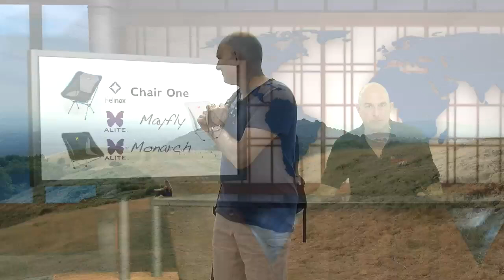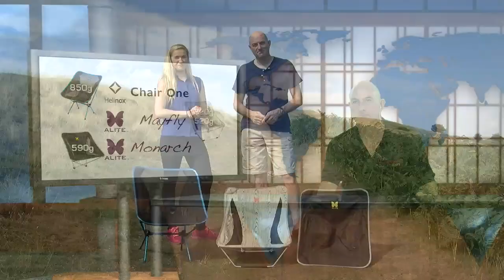Helinox Chair One and Alite Mayfly and Monarch - Review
There are some new styles and designs of camp chairs now available and here are a selection of three of them. Light, compact, functional and pretty cool in design.

They are ideal for any kind of outdoor activity, not only the social camping and watching fireworks etc, but also cyclists, bushcrafters and campers generally who want a decent sitting position while they take in the view or enjoy a brew.

The Helinox Chair One and the Alite designs the Mayfly and Monarch will soon be seen on a campsite near you!

Produced with Newtek Tricaster, JVC Cameras and Rode Microphones